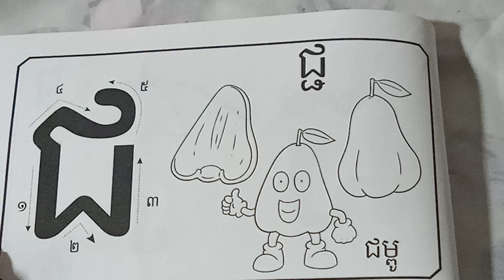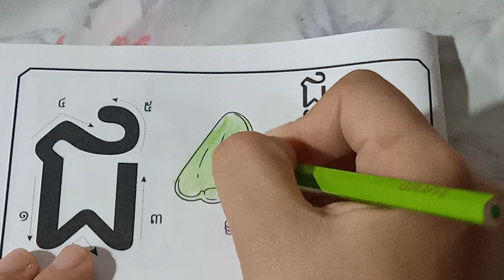Fruit painting and drawing